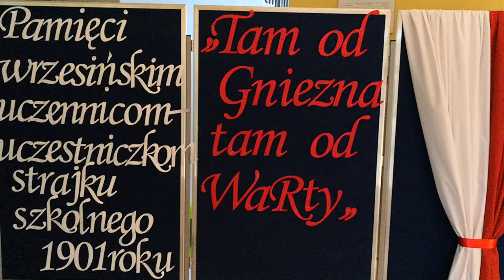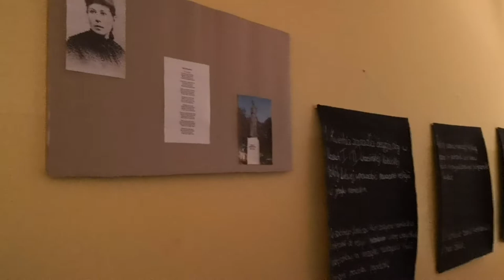Wystawa Pop Up Museum w SP Sokolniki k. Wrześni